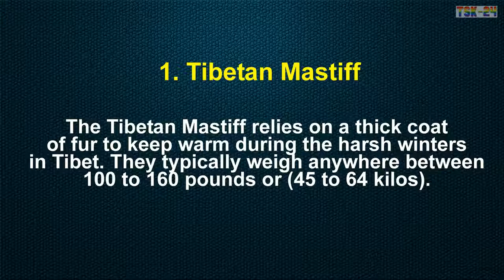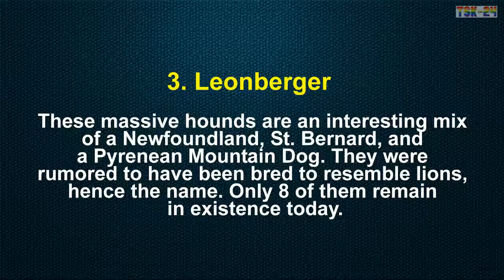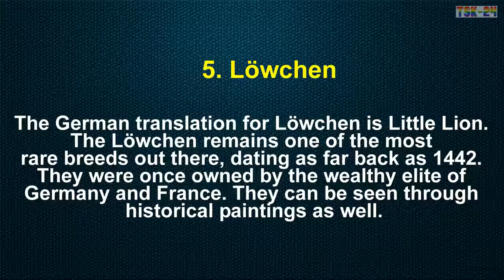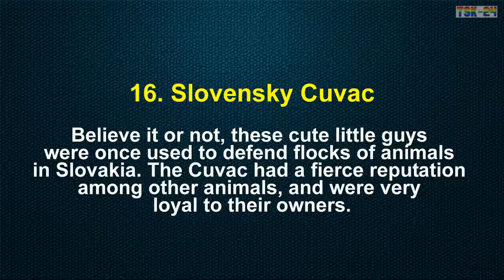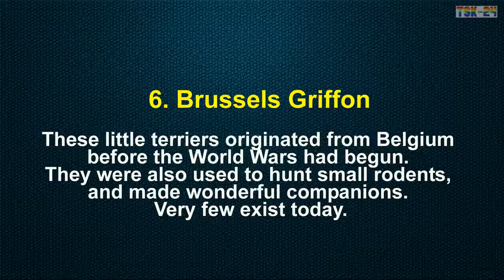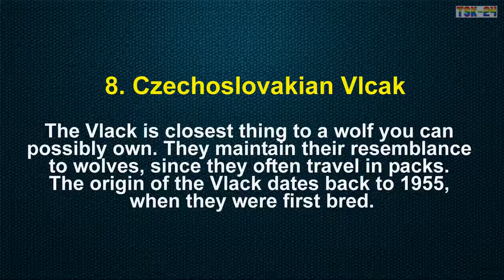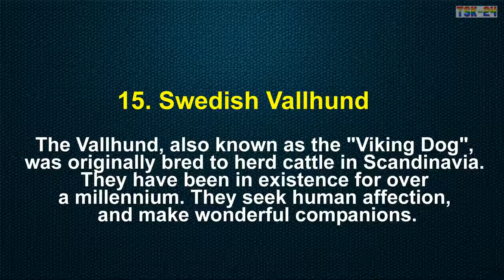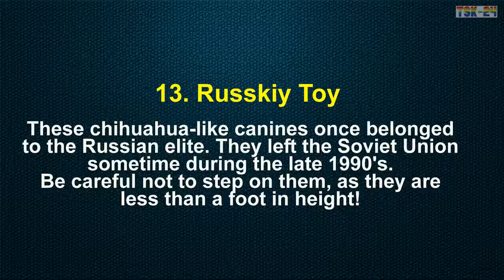20 Unique Breeds of Canine ❤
20 Unique Breeds of CanineYou've probably come across many different breeds of shepherds running around in the park, but none are as rare and exotic as the breeds seen here. Some breeds were once owned by the wealthy French and German elite, while others prefered to remain isolated from the outside world. One particular breed is so rare that fewer than 8 exist today!
 Here are 20 of the most exotic dog breeds:
1. Tibetan Mastiff
2. Dandie Dinmont Terrier
3. Leonberger
4. Portuguese Water Dog
5. Löwchen
6. Brussels Griffon
7. New Guinea Singing Dog
8. Czechoslovakian Vlcak
9. Bergamasco Shepherd
10. Grand Basset Griffon Vendéen
11. Lancashire Heeler
12. Mudi
13. Russkiy Toy
14. Caucasian Shepherd Dog
15. Swedish Vallhund
16. Slovensky Cuvac
17. Neapolitan Mastiff
18. Bedlington Terrier
19. Bouvier Des Flandres
20. Catahoula Leopard Dog